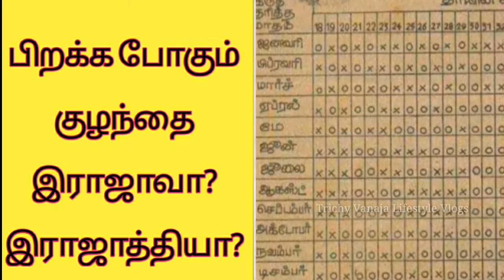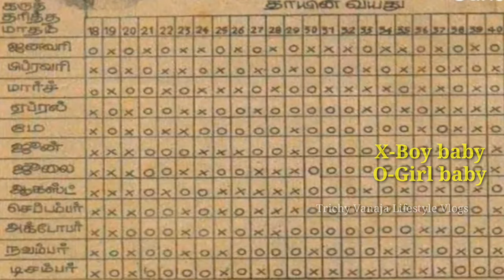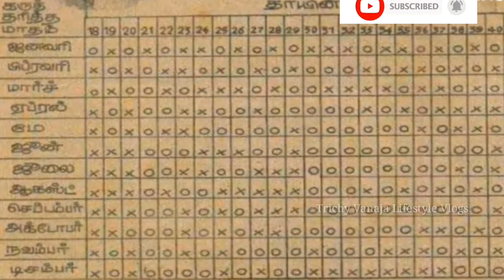பிறக்க போவது ஆணா?பெண்ணா?/Howto predict baby gender in chart/Tamilcalendar/Howto find boy or girlbaby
Note: I am not a professional. Just share my own experience